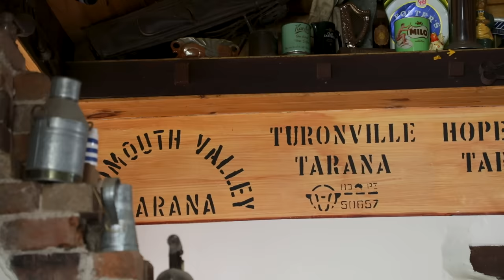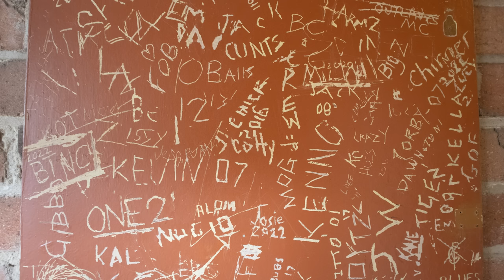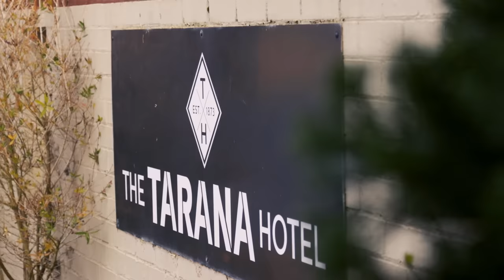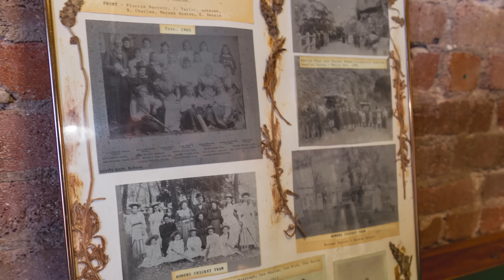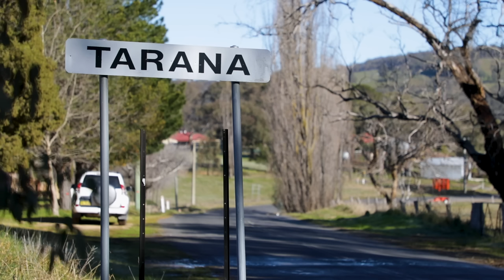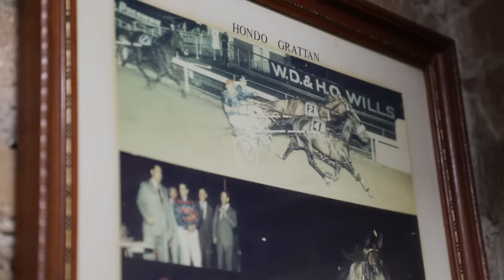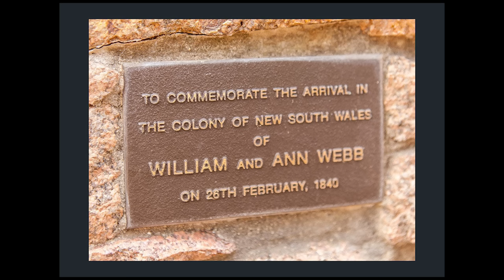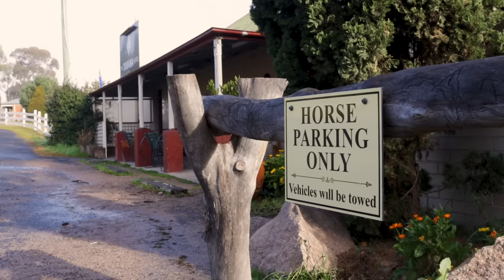Retirement to Publicans: The Heartwarming New Chapter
Mark and Karen moved to the quiet town of Tarana, looking for a peaceful retirement. But after a wild night with the publican, they ended up buying the local country pub—the heart and soul of Tarana. This isn’t just any bar; it’s where stories are told, secrets shared, and memories made over a pint or two.

Epic Yarns, Canyon Views & a Father-Son Pub Revival!

"Country pubs aren’t just buildings—they’re the heart of the community, where stories, laughs, and life itself come together."